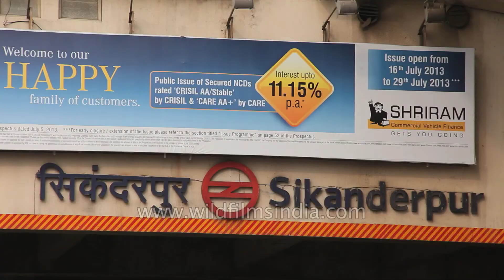The main road outside the Sikanderpur Metro Station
The Sikandarpur Metro Station is located on the Yellow Line of the Delhi Metro. By March-April 2013, it will act as an interchange station for the RapidMetroRail Gurgaon. This train commences here and has 6 stations, before concluding in DLF Phase III in interior Gurgaon, Haryana. This interchange station will see a large crowd going to office and important places along this line within the end of 2013. It will benefit the commuters as they currently reach these places by auto or bus